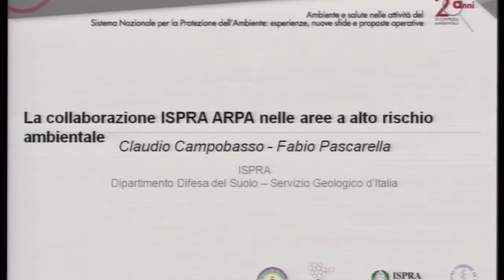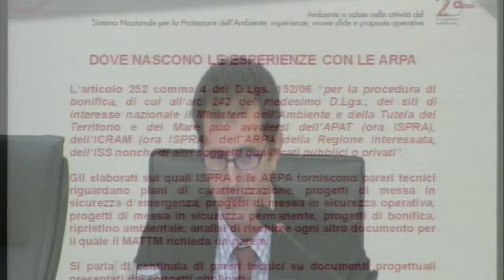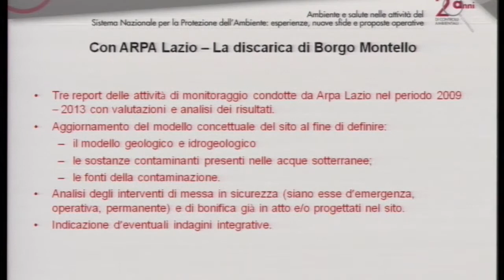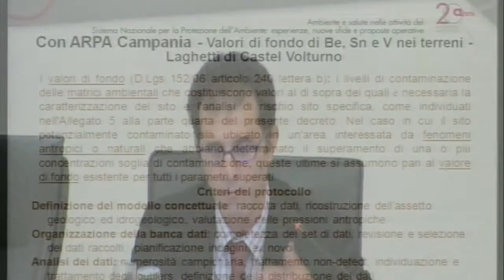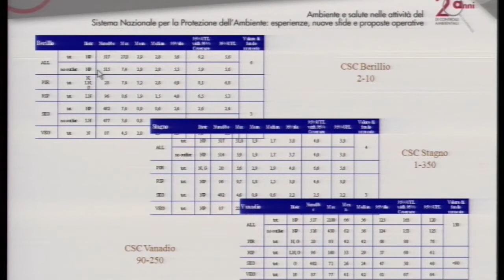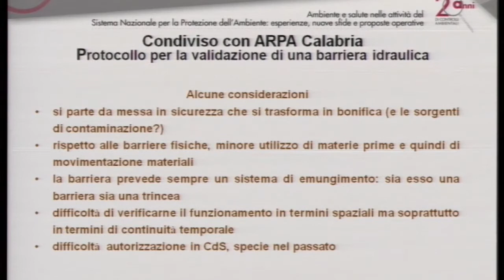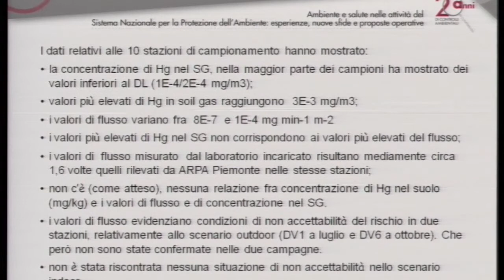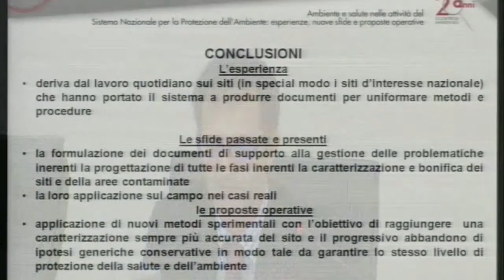Fabio Pascarella - ISPRA: La collaborazione ISPRA-ARPA nelle aree ad alto rischio ambientale